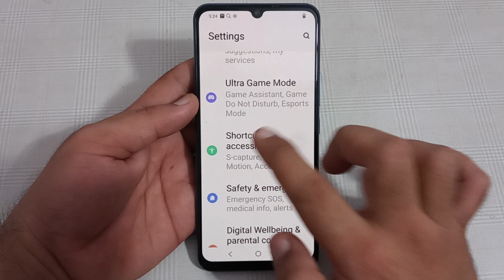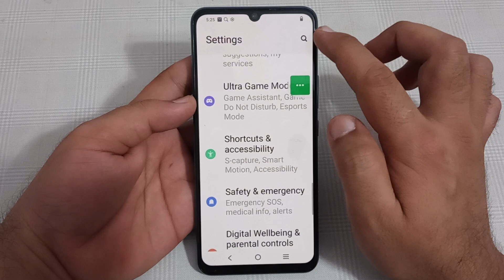Vivo Z1 X accessibility menu, Vivo Z1 X mein accessibility menu use Karen